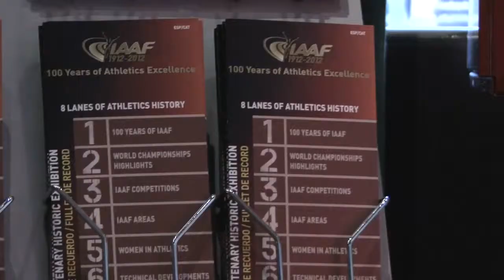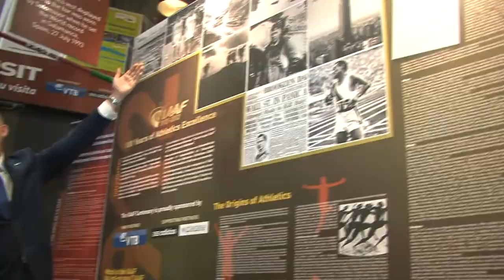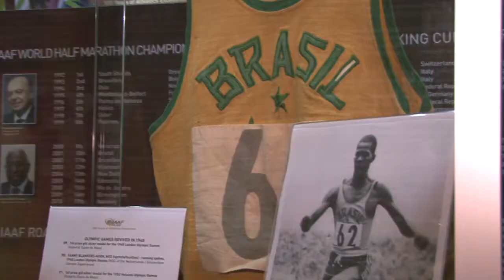IAAF 1912-2012 - 100 Years of Athletics Excellence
Exposició sobre el centenari de la IAAF.